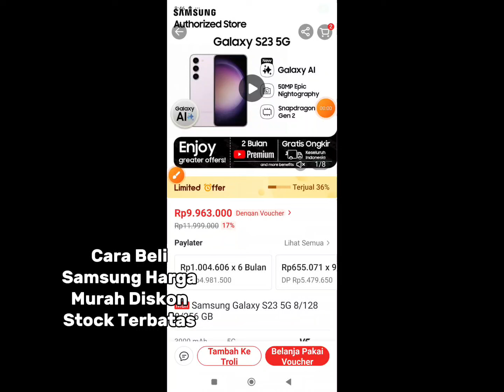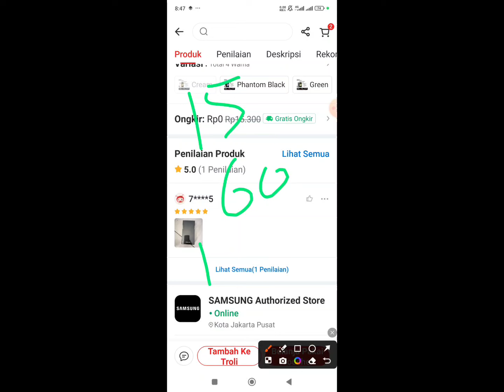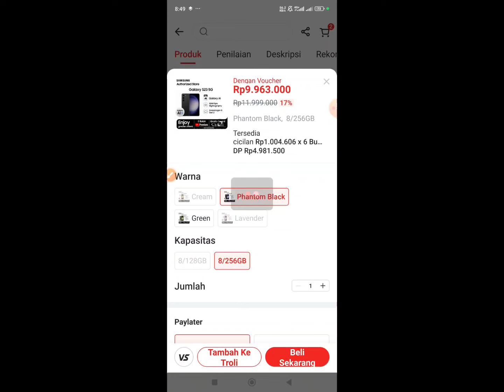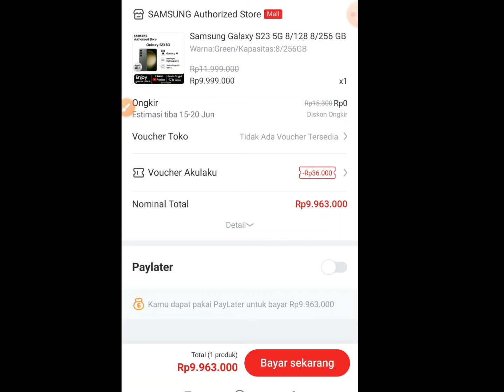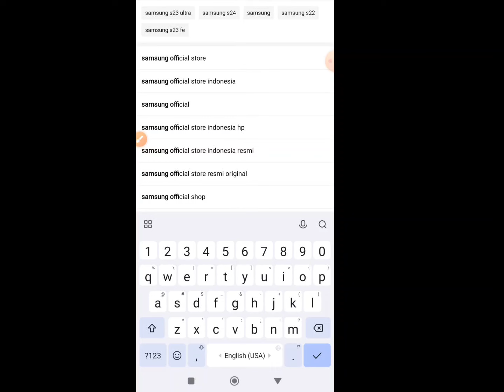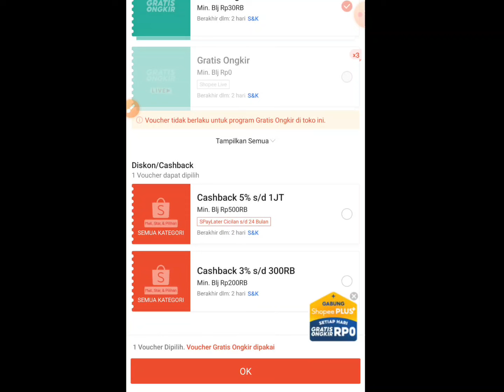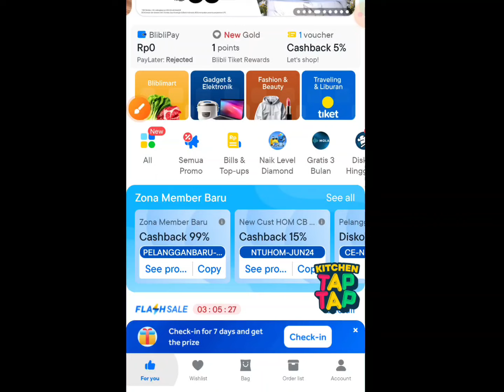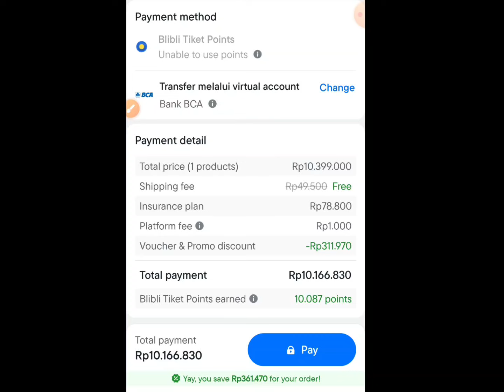Kapan Waktu Yang Tepat Untuk Beli Hp Murah Samsung | Tips Beli Hp Murah Di Shopee Akulaku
beli hp mau murah masi sangat wort it hp midrange hight end kapan beli.
stock samsung cara beli murah.